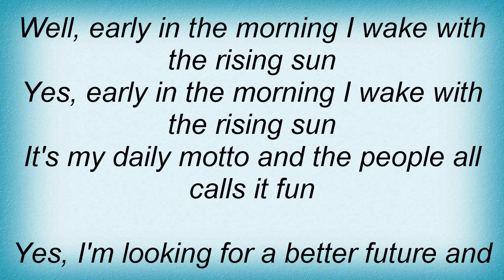B.B. King - Early Every Morning Lyrics